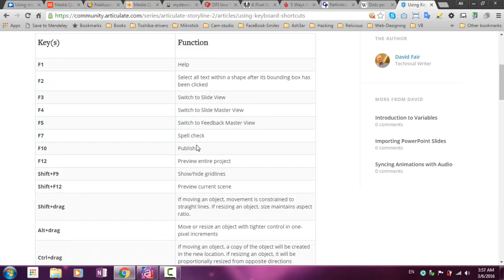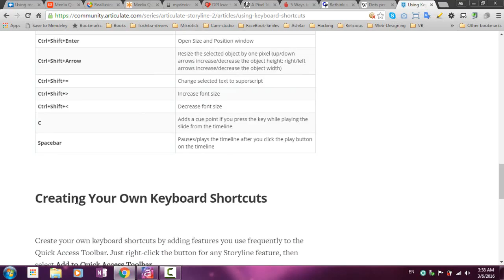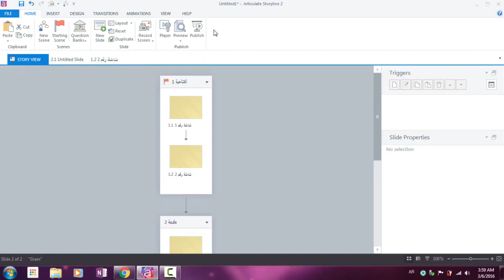06 Using Keyboard Shortcuts